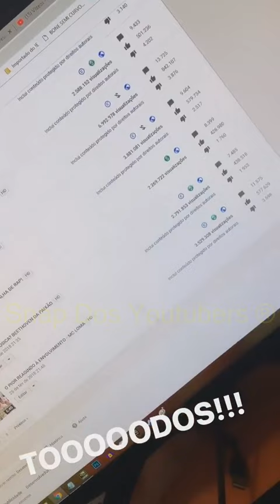CARACOL Z0AND0 O LUSQUINHA + SOBRE A LOJA E O CANAL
Snap: caracolraivoso